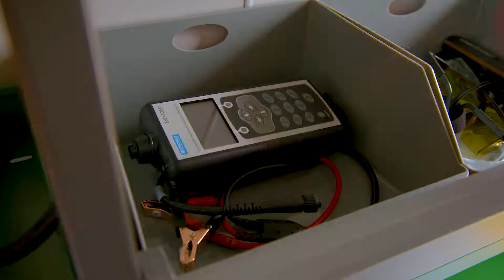TC Harrison Ford Mobile Servicing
We can now bring our Ford Technicians to you for servicing, repairs and warranty work, helping you get your vehicle back on the road faster.